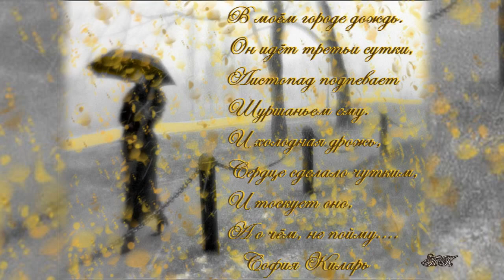"Осенняя грусть" М.Легран. Саксофон.